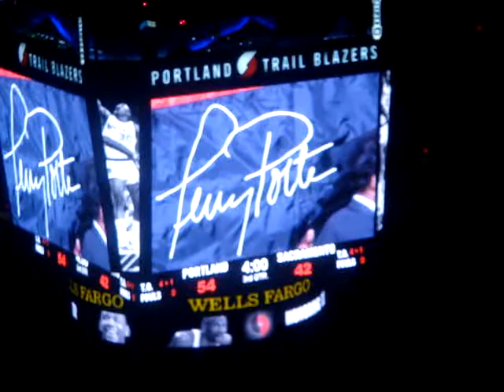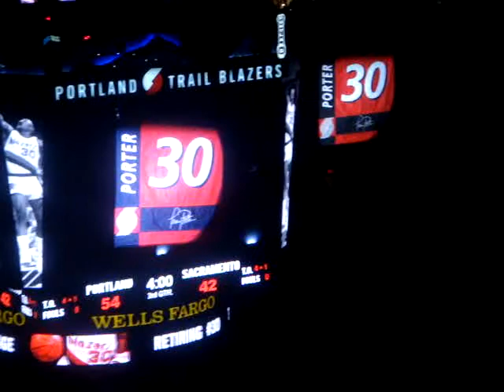TP IN THE RAFTERS (THE BANNER GOES UP)